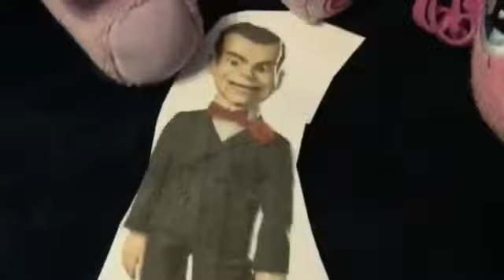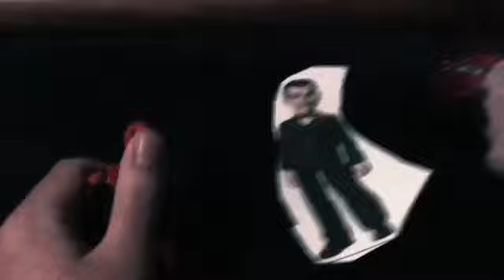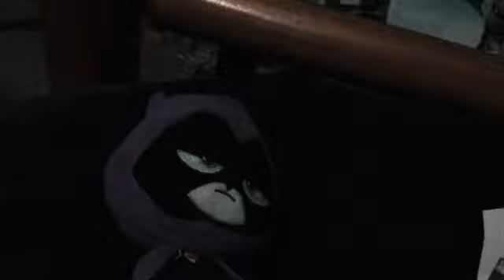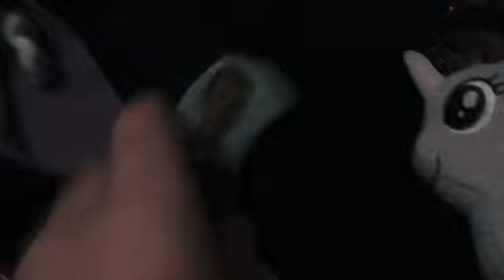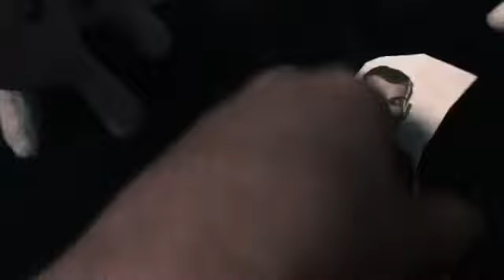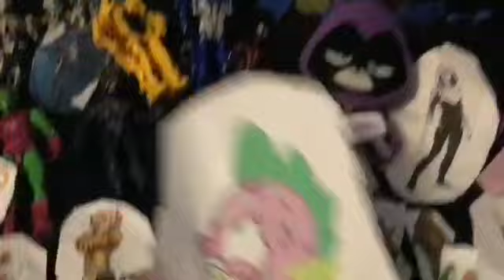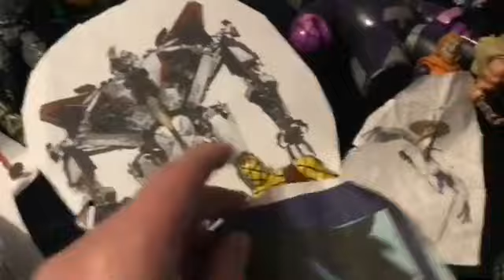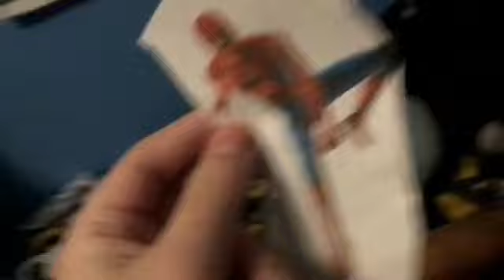Spiderman: Goosebumps: Final Stories Part 7 Ending